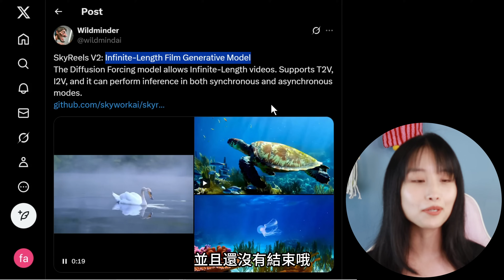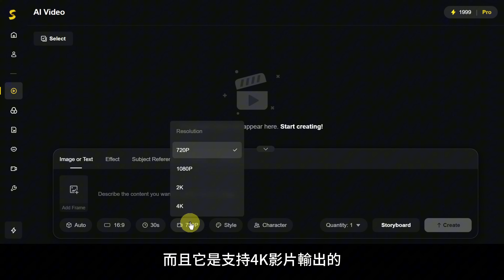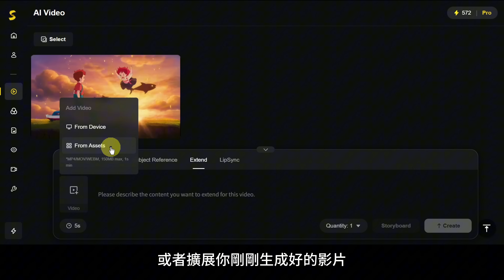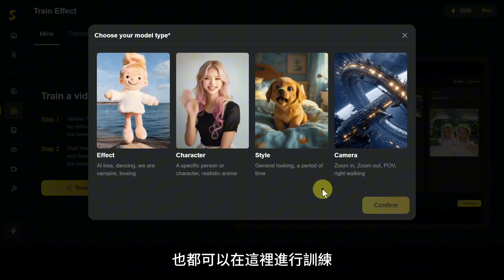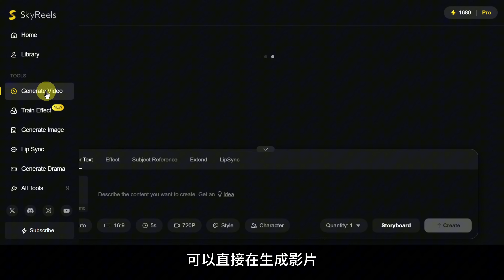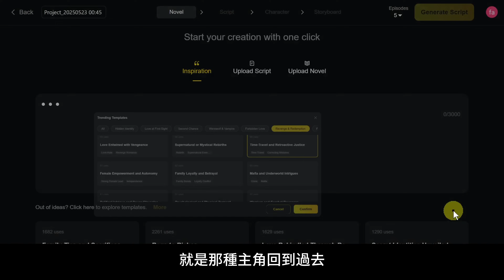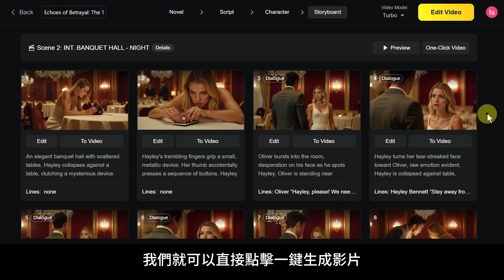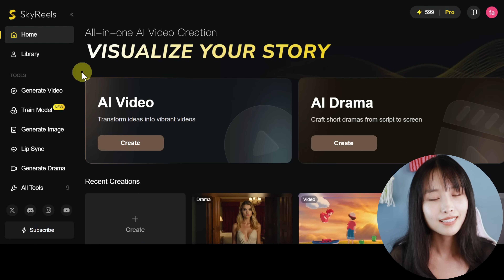全球首個！可以無限延長影片！你只要輸入一句話，就能搞定一整段劇情！｜SkyReels AI教程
▼相關連結：
這次要介紹一個重量級的技術突破，SkyReels V2 是全球首個可以無限延長影片長度的開源AI影片生成模型。甚至你只要輸入一段文字，它就能幫你搞定一整段劇情，支援多角色分鏡，還能設定角色的動作互動、場景變化、生成背景音樂，連嘴型都幫你對好了。下一部爆款劇，可能就是你用AI敲鍵盤生成出來的！！
影片目錄：
00:00 影片生成：一句話就能做出完整短片
03:30 影片時長擴展：自動幫你延長劇情不違和
04:26 訓練視覺特效：潑水、爆炸、舞蹈都能自己訓練
06:38 生成AI劇集：分鏡＋角色互動+口型同步